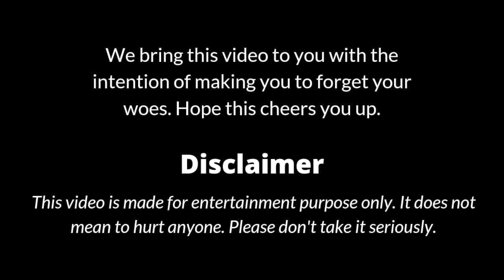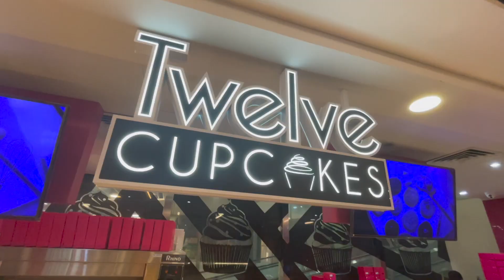Trying Spicy Noodle | HOT 🥵 | Friend's Birthday Surprise 🥳 | Couple FUN vlog | Tamil Couple Vlog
Also Checkout our